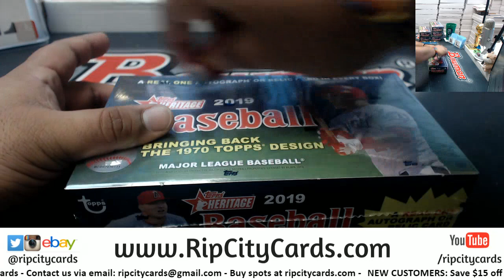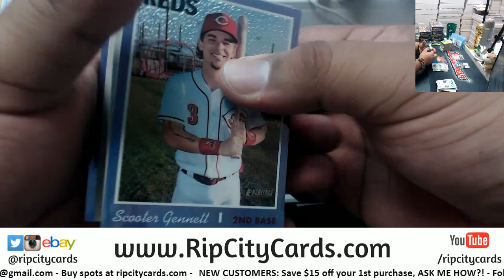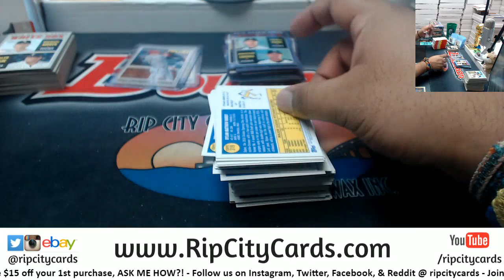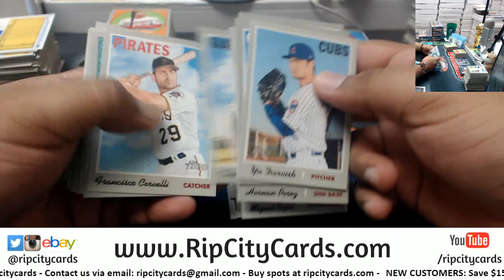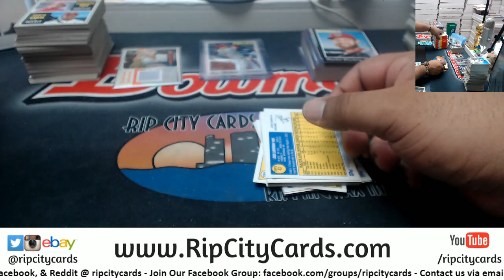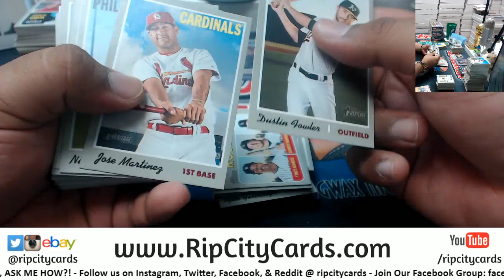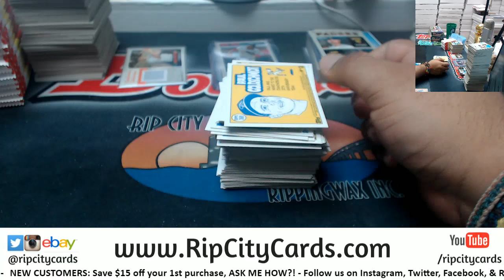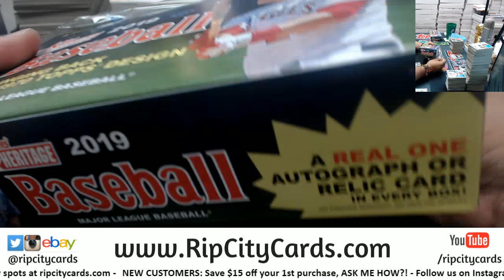2019 Heritage Baseball 6 Box #4 Part 1 EBAY